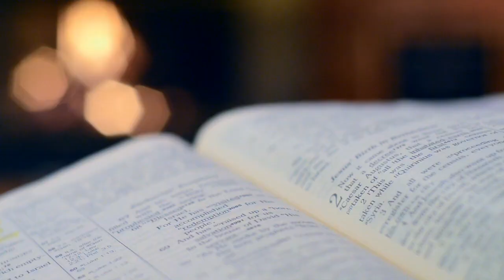COMO AGRADAR A DEUS ?